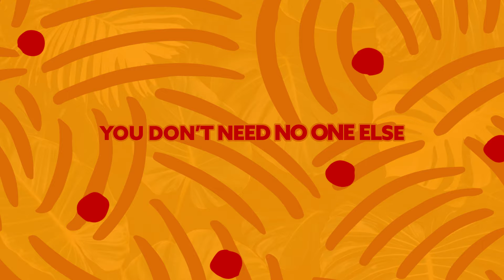Jimit, FineBoy - Looku Looku (Lyric Video)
🎙️Lyrics:

Fineboy in the house
T’entends pas ou quoi?
Ecoute ça papa, see

Baby you don’t need to looku looku, looku looku, looku looku
You and I dey make sense, na true true, true true, true true
This love we dey chop na true true, true true, true true, say

You don’t need no one else
Cause I go please your matter
Baby you don’t need no one else
Cause I go please your matter, yeah

You and I dey make sense yeah
You and I, you

Where I try to go (where I try to go, baby baby )
Where I try to go (where I try to go, where you try to go, no yeah)
Where I try to go

Yeah,
For you I go show chest
And stop playing chess
Stop playing stupidness
You better old me and well
Or you go loose what is left, yeah

Where I try to go (where you try to go baby)

Baby you don’t need to looku looku, looku looku, looku looku (baby)

☢️ If any producer or label has an issue with an upload, please get in touch with us, and we will remove it immediately.